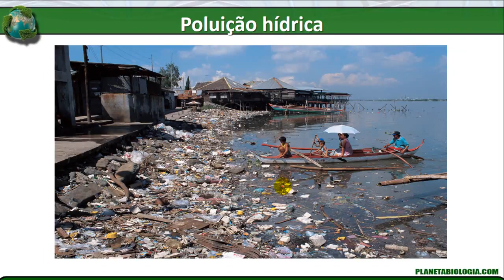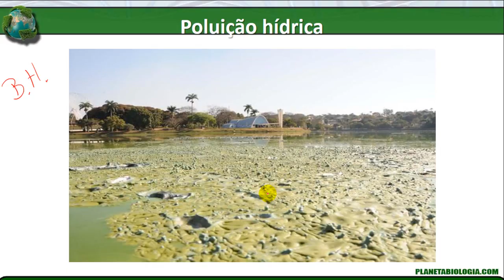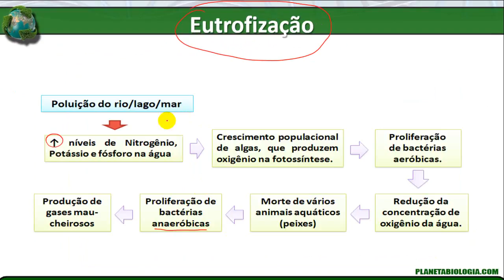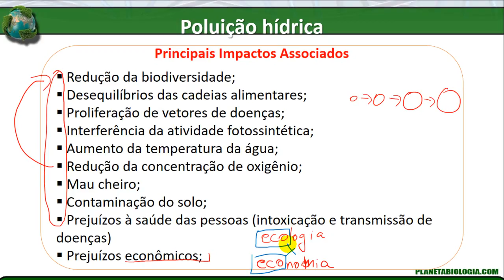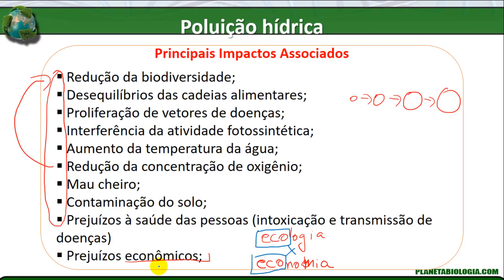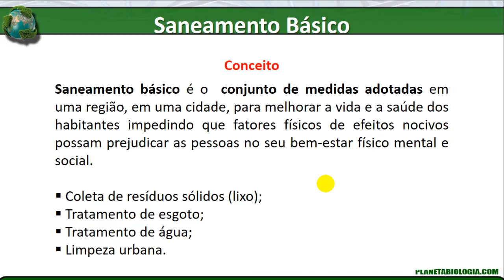Principais poluentes da água